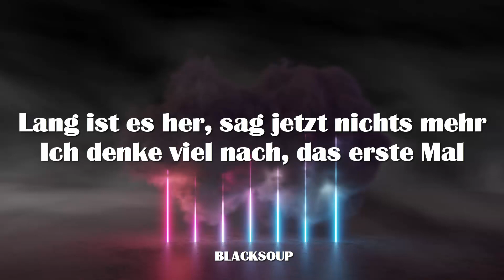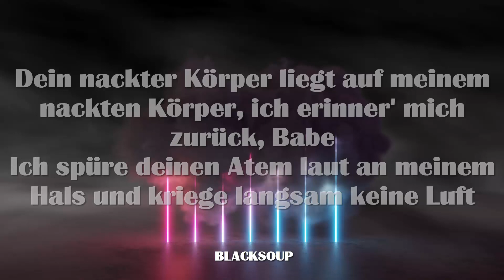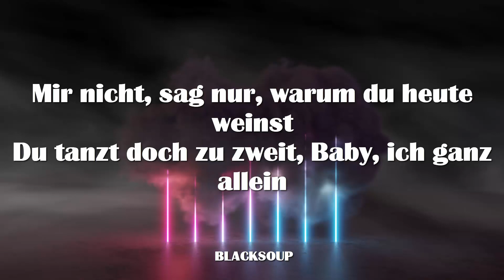Apache 207 - Weißes Kleid Lyrics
Track 3 on 2sad2disco

(JUMPA, make it jump!)

Letzte Kippe, ich rauch' mitten
Auf dem Spielplatz, auf dem wir uns sah'n
Lang ist es her, sag jetzt nichts mehr
Ich denke viel nach, das erste Mal

Hand in Hand durch die Welt, weißt du noch?
Gänsehaut überall, von Kopf bis Fuß, Babe
Alte Chats und Memos auf mei'm Phone
Gänsehaut, heute noch

Dein weißes Kleid
Schmiegt sich perfekt an mein'n Körper, verzeih
Mir nicht, sag nur, warum du heute weinst
Du tanzt doch zu zweit, Baby, ich ganz allein
Ich weiß nicht, tut es mir leid?
Und wenn dem so wär, wären wir dann noch eins?
Sag mir nur, warum du heute auch weinst
Du tanzt doch zu zweit, nur ich tanz' allein

Erste Kippe, zweite Schachtel
Woll'n wir ficken, genau wie damals?
Dein nackter Körper liegt auf meinem nackten Körper, ich erinner' mich zurück, Babe
Ich spüre deinen Atem laut an meinem Hals und kriege langsam keine Luft
Ich stehe hinter dir und zieh' an deinen langen Haaren, während du dich bückst, Babe
Lass uns bitte nicht mehr sprechen
Baby, komm, wir machen Action

Gänsehaut, heute noch